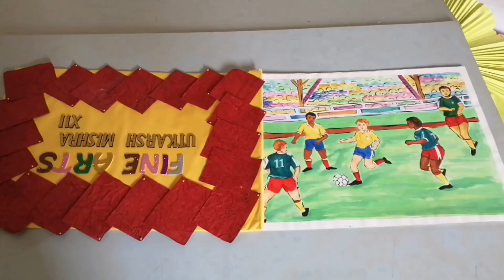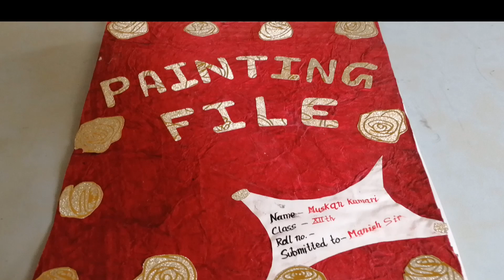Fine art's portfolio assignment || painting file || class 11/12painting || CBSE class 12th fine arts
Fine arts painting file ||class 12 painting portfolio || painting file for CBSE class 12th /11th

Drawingtutorial
Step-bystepdrawing